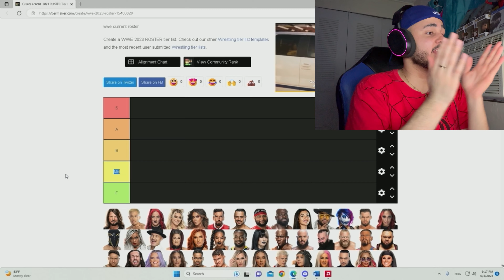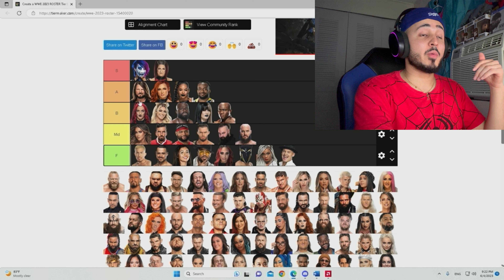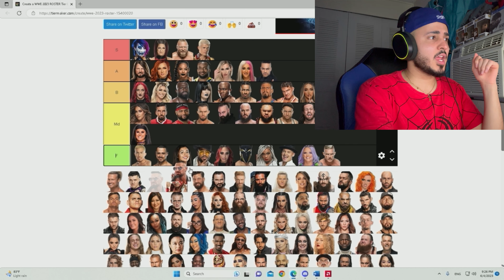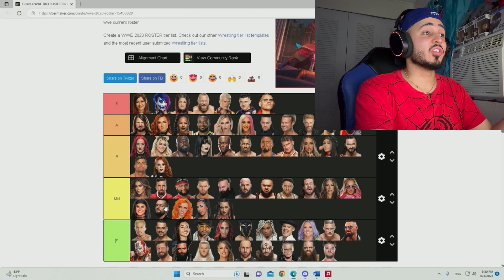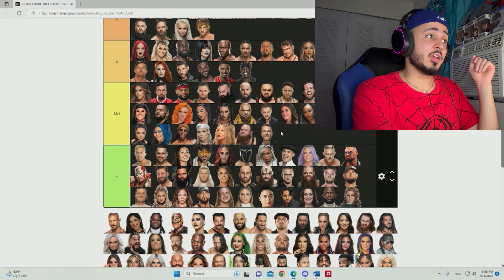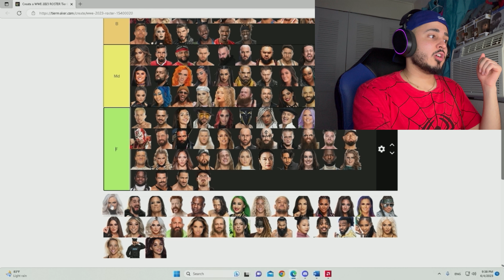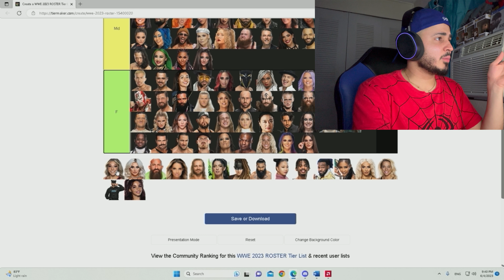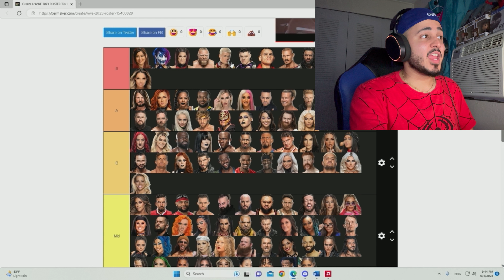TIER LIST de las SUPERESTRELLAS de WWE!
Acompañenme a hacer este tier list de las superestrellas de la WWE activas de 2023.

Mantente Conectado!